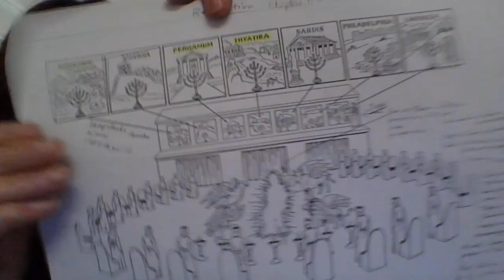Revelation 2: 12-17 Letter to Pergamum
This is the third letter the Apostle John wrote to the churches in western Turkey about 95 A.D.